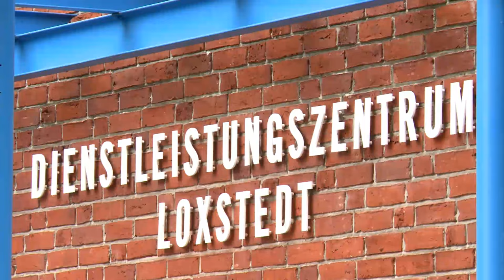Imagefilm - Ideler EDV Beratung in Loxstedt